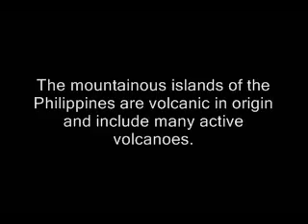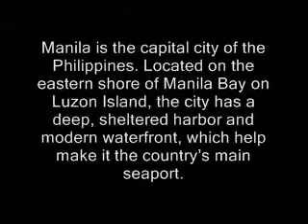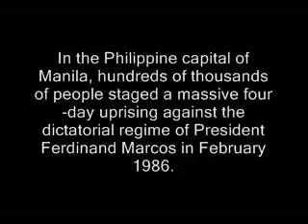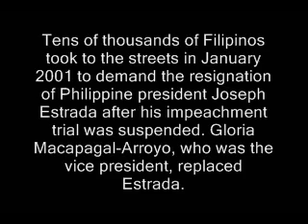Anthem Terence Guillermo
Terence Guillermo's interpretation of
Anthem from the musical "Chess" with photos of Philippines